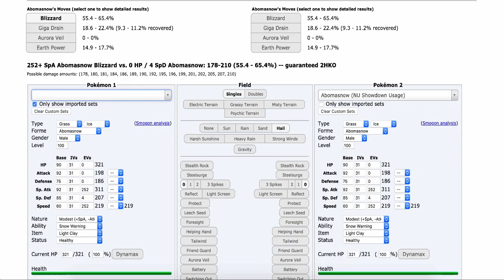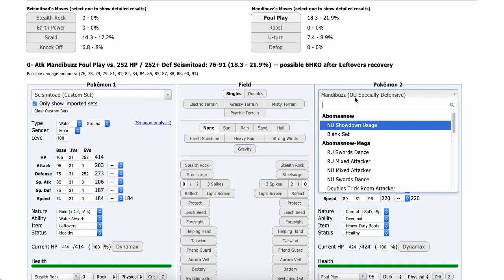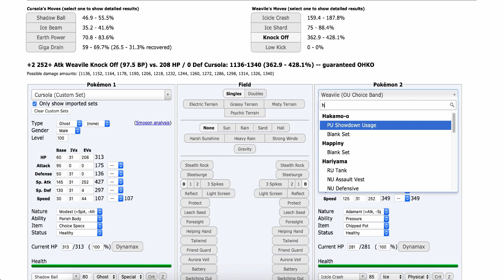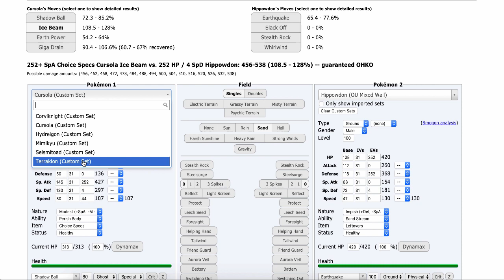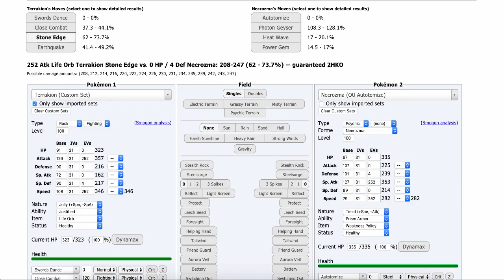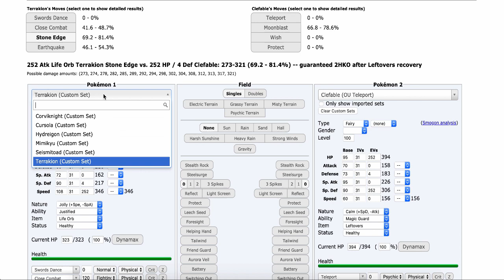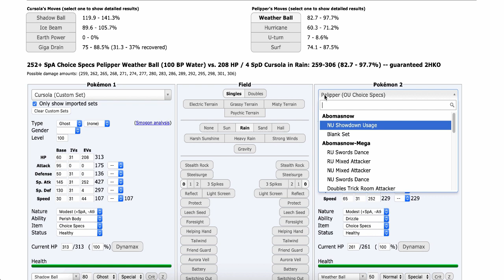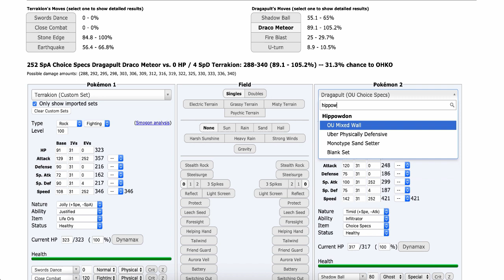Cursola Actually Does Stuff Without Trick Room Support - Pokemon Showdown OU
Choice Specs Cursola can actually threaten out slower mons such as Hatterene, Ferrothorn, and Toxapex in Smogon Sword and Shield OU. If you want to use this Cursola team, feel free to grab it from down below =]

The Team:

Cursola @ Choice Specs
Ability: Perish Body
EVs: 208 HP / 252 SpA / 4 SpD / 44 Spe
Modest Nature
IVs: 0 Atk
- Shadow Ball
- Ice Beam
- Earth Power
- Giga Drain

Hydreigon @ Choice Scarf
Ability: Levitate
EVs: 252 SpA / 4 SpD / 252 Spe
Timid Nature
- Draco Meteor
- Dark Pulse
- Flamethrower
- U-turn

Mimikyu @ Life Orb
Ability: Disguise
EVs: 252 Atk / 4 SpD / 252 Spe
Adamant Nature
- Swords Dance
- Play Rough
- Shadow Claw
- Shadow Sneak

Terrakion @ Life Orb
Ability: Justified
Jolly Nature
- Swords Dance
- Close Combat
- Stone Edge
- Earthquake

Seismitoad @ Leftovers
Bold Nature
- Stealth Rock
- Earth Power
- Scald
- Knock Off

Corviknight @ Leftovers
Ability: Pressure
EVs: 252 HP / 44 Def / 212 SpD
Careful Nature
IVs: 30 Spe
- Body Press
- U-turn
- Defog
- Roost